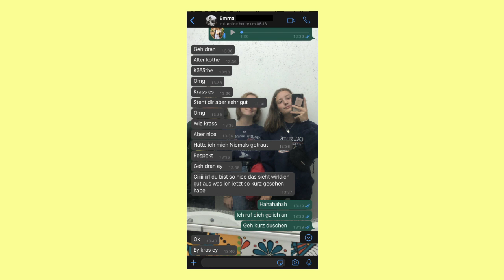I shaved my head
Hello people
how are u? I hope ur quarantine isn´t too boring
I finally shaved my head and honestly I still can´t believe that I did that hahaha
I definetly don´t regret it but we will see how I think about that in a few month when the whole growing out process starts
Anyways, I hope u have a great day

xx